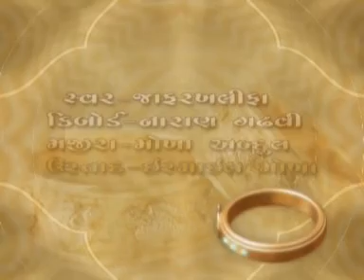કરછી સીન્ધી લોક ગીત DHIYAL HALAI PANI LA KUTCHI LOKGEET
EAGLE SOUND MANDVI
LIVE RECORDING BY
JAFAR KHALIFA